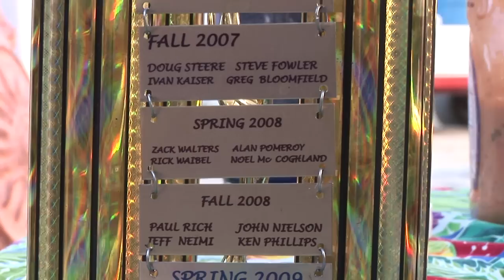Baja Ha Ha Golf Tournament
A golf tournament in a desert arroyo in Los Barriles, Baja Calif Sur, Mexico. An event held by the East Cape Guild to create scholarships for local students.